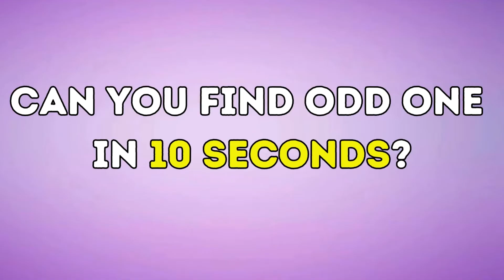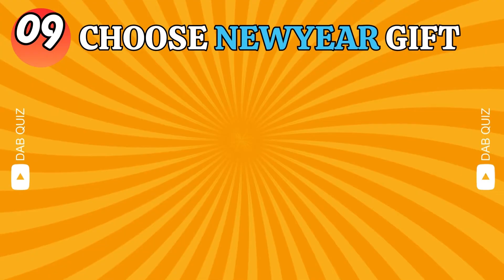Choose Your Gift! 🎁 New Year Edition *2024*🎇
This is Choose Your Gift! 🎁 New Year Edition 🎇

Are you up for this Choose Your Gift! 🎁 New Year Edition challenge? Then let's have some fun with this video!

This is how it works:
In this interactive game on this new year, you'll be presented with  different gifts on this new year and your task is to select only one option for each pair. Once the timer expires, the contents of the chosen box will be revealed. Enjoy the challenge!

Which type of gift do you prefer? and loved the most?❣️🥳